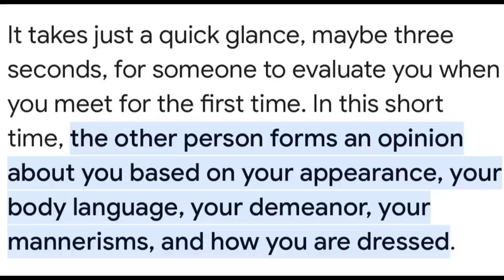How to look good | Self Love | Change your life | mental Health | Habits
This video is made to introspect the reasons behind why do we feel we don't deserve good things? Why we should look our best everyday? What is the 3 seconds rule of first impressions? Why things get better after using it? why we should stop wasting time? why we should stop wasting things?

0:00 - Intro
01:05 - Why we should stop wasting?
02:28 - Why we should stop wasting time?
04:01 - Why do we feel we don't deserve good things?
05:53 - Why we should look our best everyday?
08:50 - What is the 3 Second rule of first impressions?
11:04 - Why things get better after using it?
12:41 - Why we should use our nicest things everyday?